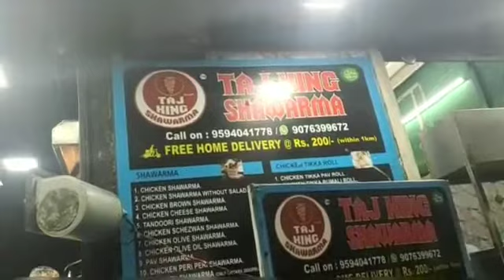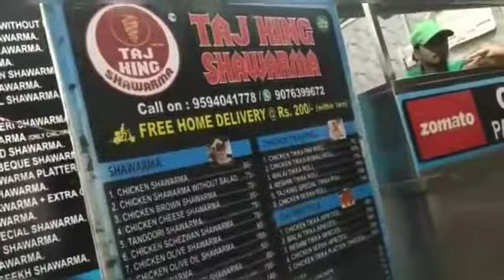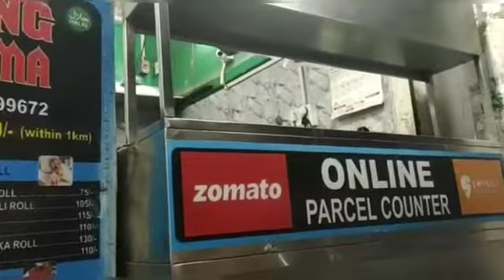shawarma // Ramzan Special Shawarma chicken shawarma Tikka Shawarma Chicken Shawarma Kurla in Mumbai